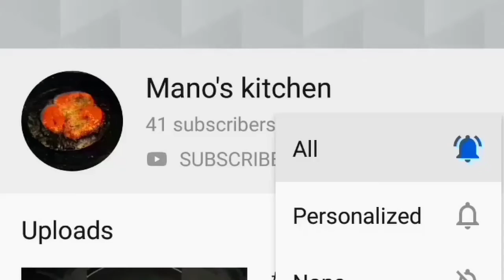Pressure Cooker Chicken Biryani And Easy Chicken Gravy#